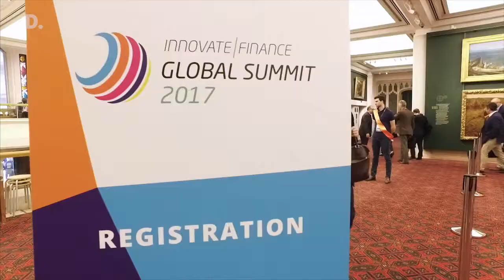Innovate Finance Global Summit 2017 kick-off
Deloitte is the proud platinum sponsor for Innovate Finance Global Summit 2017 (IFGS) taking place in London 10-11 April.